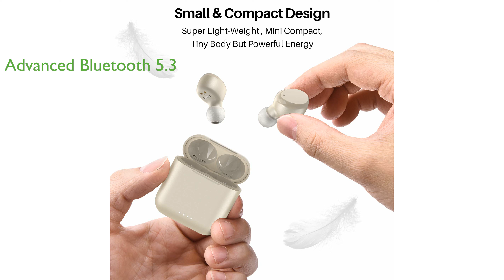Review: TOZO T6 Wireless Earbuds vs JBL Vibe True Wireless.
View TOZO T6 Wireless Earbuds on amazon

Immerse yourself in the world of high-quality sound with our latest YouTube video, where we delve into the features of the TOZO T6 Wireless Earbuds and the JBL Vibe True Wireless Headphones. The TOZO T6 Earbuds are known for their powerful bass performance and smart touch control, offering a truly immersive audio experience. The earbuds utilize Bluetooth 5.3 technology, ensuring fast transmission speed and low-latency listening. They also boast an impressive waterproof rating of IPX8, coupled with over 10 hours of playtime on a single charge. With a high review score and an affordable price point, the TOZO T6 Earbuds are designed to deliver superior sound quality without breaking the bank.

On the other hand, the JBL Vibe True Wireless Headphones stand out with their JBL Deep Bass Sound feature and support for hands-free stereo calls with VoiceAware. While the Bluetooth version is not specified, the headphones are designed with IP54 certification for water resistance. The JBL Vibe offers an astounding battery life of up to 32 hours, ensuring uninterrupted audio enjoyment. Despite a higher price point, the JBL Vibe has a high monthly sale rate, indicating its popularity among users. The headphones are also compact and lightweight, although slightly heavier than the TOZO T6 Earbuds. Tune in to our video to find out which of these products best suits your audio needs and preferences.